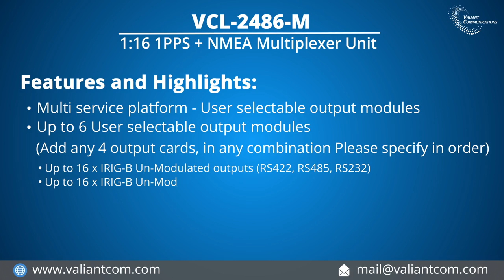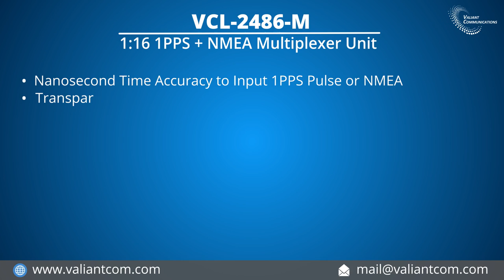VCL-2486-M, 1:16 Pulse + NMEA Multiplier || Valiant Communications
Overview:

 . VCL-2486-M 1:16 1PPS Pulse + NMEA Distribution Unit is designed
   to provide up to 16 outputs of 1PPS Pulse, unmodulated, and
   NMEA-0183 outputs
 . VCL-2486-M 1:16 1PPS Pulse + NMEA Distribution Unit takes 1PPS
   Pulse and NMEA-0183 as an input option to provide up to 16 IRIG-B
   unmodulated outputs
   Pulse as input  to provide up to 16 1PPS Electrical / Optical Pulse
   outputs.